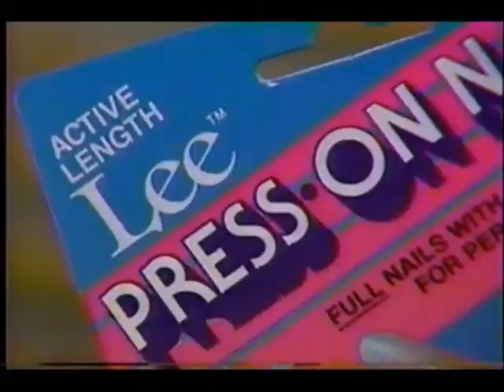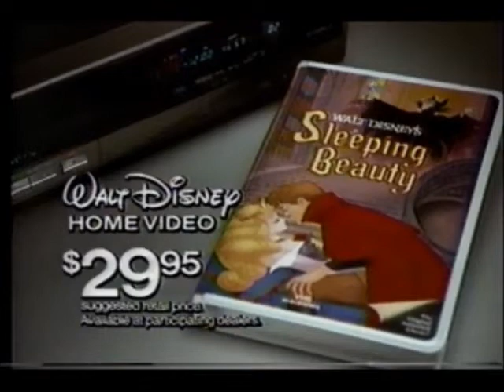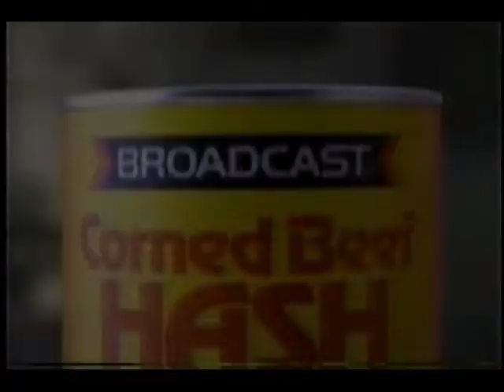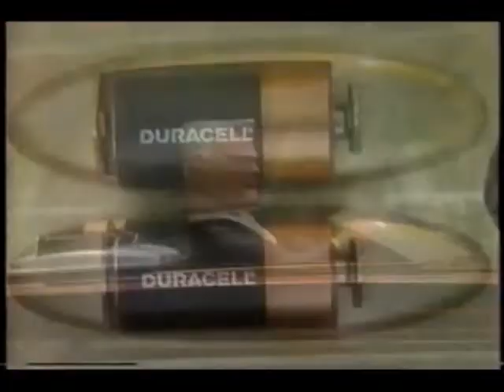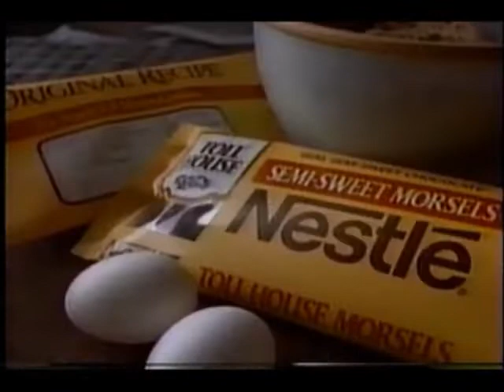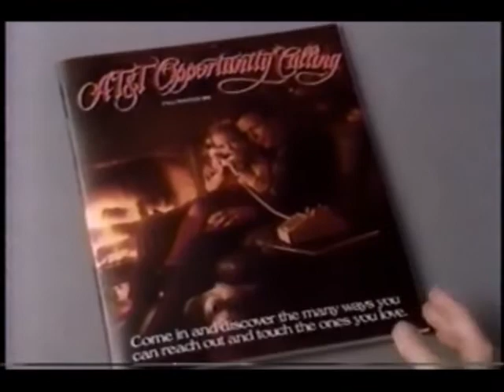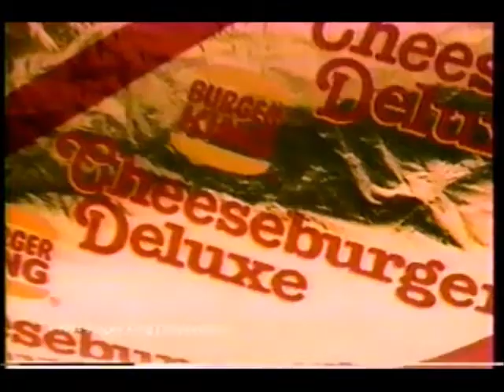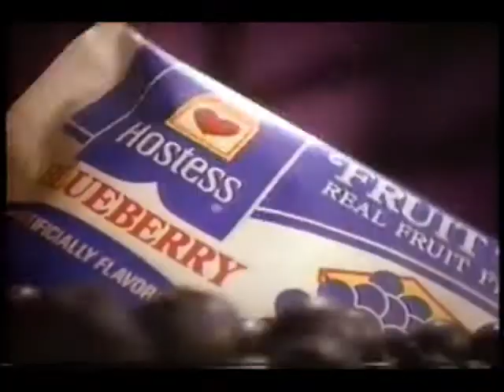October 21, 1986 commercials (Vol. 2)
Taken from Days of our Lives off WMAQ/NBC, the end of Wheel of Fortune, and Who's The Boss? off WLS/ABC. Pardon the not-so-great audio quality.

1. Kellogg's Frosted Mini-Wheats
2. V.P. Curity baby bedding ensembles
3. Impulse
4. Another World/Santa Barbara promos
5. L.A. Law promo
6. Hershey's Kisses
7. Coronet
8. Lee Press-On Nails
9. Hillshire Farm
10. Brim
11. Playskool Baby Glo Worm
12. Wonder Light bread
13. Anbesol
14. Walt Disney's Sleeping Beauty on home video
15. Alpo
16. Days of our Lives mid-show bumper
17. The A-Team/Miami Vice promos
18. Broadcast Corned Beef Hash
19. Jewel
20. The People's Court promo bumper
21. Trendar
22. Suave hair spray
23. Glass Works
24. Flinstone Kids vitamins
25. Pillsbury All Ready Pizza Crust
26. Duracell
27. Magic Mushroom
28. Aunt Jemina Lite syrup
29. Sinutab Nighttime
30. Pond's
31. Sun Country Cooler
32. Our House promo
33. Nestle Toll House
34. Nestle Crunch
35. Sesame Street Big Bird Story Magic from Ideal
36. Vanish
37. AT&T
38. WLS Channel 7 Eyewitness News at 4 promo
39. Eastern Airlines
40. Foster's Lager
41. First Chicago bank
42. Burger King
43. Pontiac 6000
44. WLS Eyewitness News at 10 promo bumper
45. Pillsbury Cinnamon Rolls
46. Trick Or Treat movie trailer
47. McDonald's featuring Vanna White
48. Fantastik
49. Saran Wrap
50. Hostess
51. Perfect Strangers/Head of the Class promos
52. ABC 1986-87/WLS-TV 7 Chicago bumper/ID
53. Who's The Boss? commercial bumper
54. Nestle Alpine White with Almonds
55. General Foods International Coffees
56. Stove Top